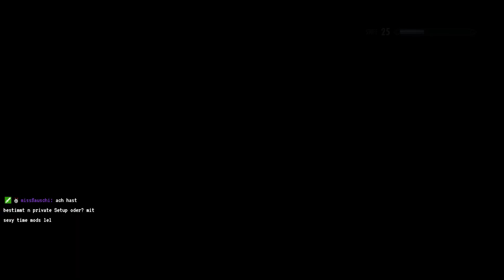Ins Gras-(B)Eis-Geist - The Elder Scrolls V: Skyrim Special Edition Part [60]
Mit feurigem Begierde stürzen wir uns in ein neues, großes Abenteuer :D

RPG von Bethesda Game Studios.